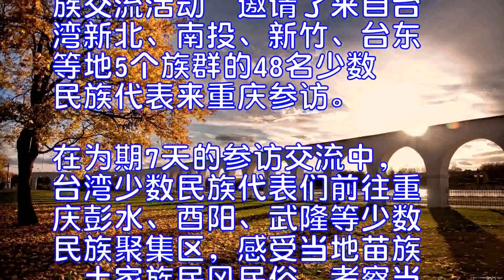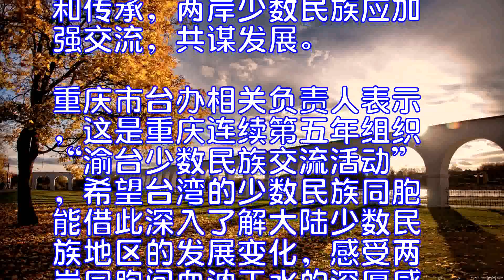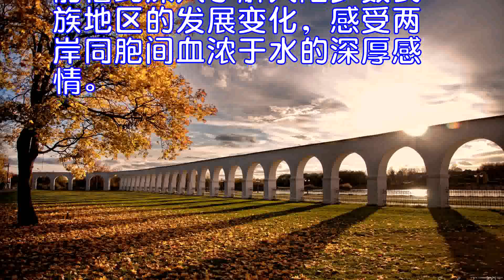台湾少数民族代表在重庆参访交流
据新华社重庆9月19日电13日至19日，48名台湾少数民族代表到重庆参访，交流少数民族文化，共促中华民族大团结，共谋两岸发展。
据介绍，此次“渝台少数民族交流活动”邀请了来自台湾新北、南投、新竹、台东等地5个族群的48名少数民族代表来重庆参访。在为期7天的参访交流中，台湾少数民族代表们前往重庆彭水、酉阳、武隆等少数民族聚集区，感受当地苗族、土家族民风民俗，考察当地经济社会发展情况。
“没想到，大陆的少数民族地区发展如此迅速，建设得非常漂亮，少数民族同胞们富裕起来了。”台湾少数民族生存发展协会理事长孔文吉说。台湾新北市乌来区福山部落总头目王军二说，两岸民间应重视少数民族文化的保存和传承，两岸少数民族应加强交流，共谋发展。
重庆市台办相关负责人表示，这是重庆连续第五年组织“渝台少数民族交流活动”，希望台湾的少数民族同胞能借此深入了解大陆少数民族地区的发展变化，感受两岸同胞间血浓于水的深厚感情。